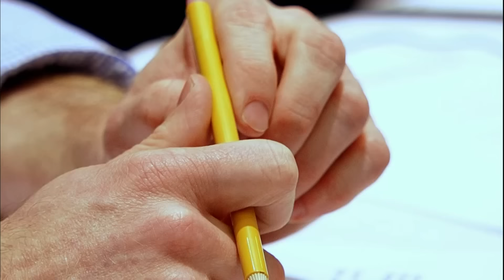Dance Moms: Chloe and Maddie Compete for Stardom (S2 Flashback) | Lifetime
Competing head-to-head for a shot at stardom could bring out the worst in Chloe and Maddie in this flashback clip from Season 2, Episode 1 "Everyone's Replaceable."